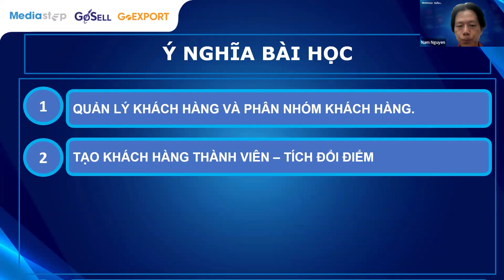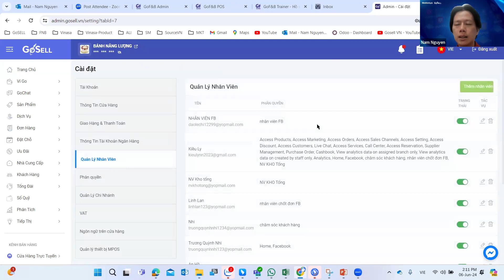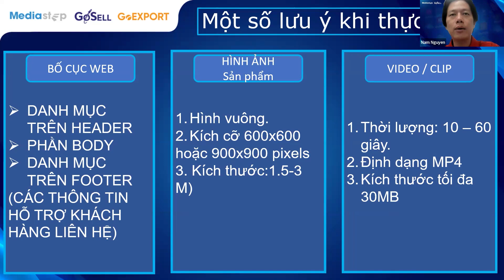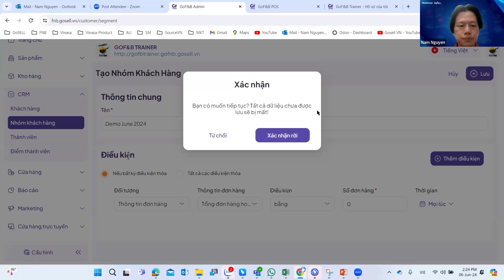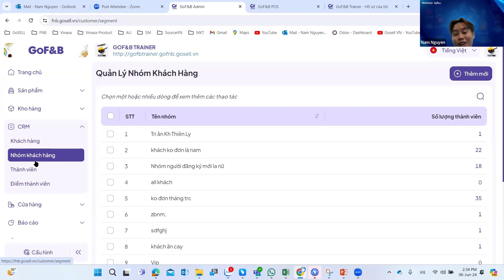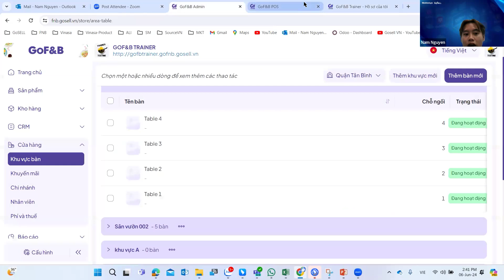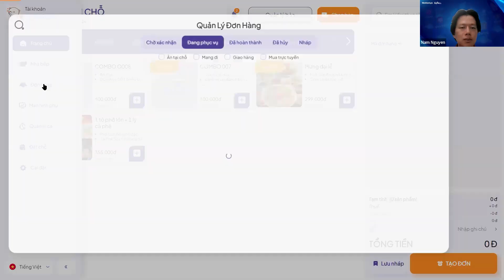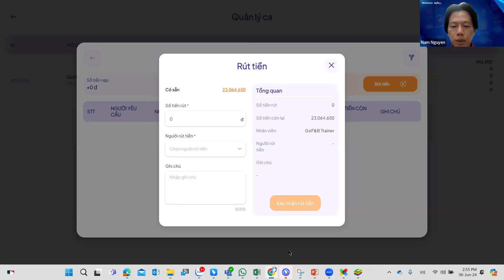GoFNB: Tìm Hiểu Về Các Tính Năng Chăm Sóc Khách Hàng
Cùng chuyên viên đào tạo Nam Nguyễn tìm hiểu về các tính năng chăm sóc khách hàng